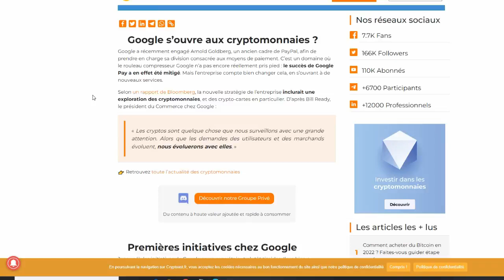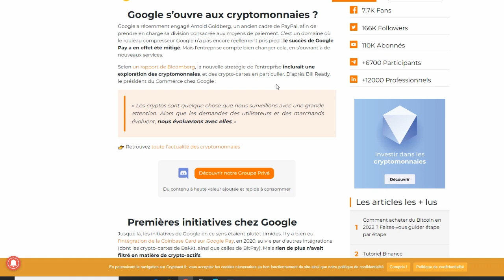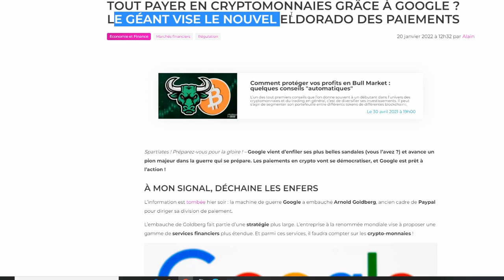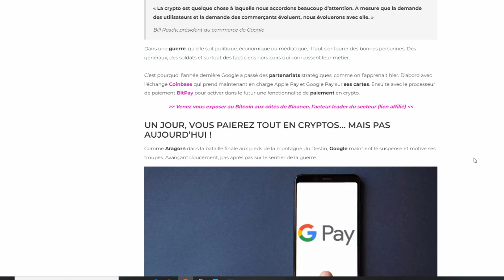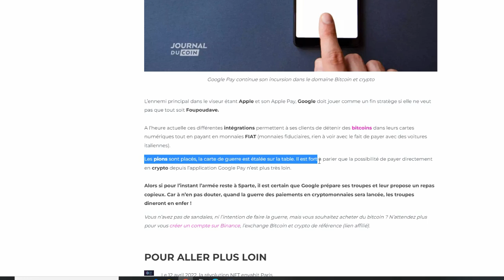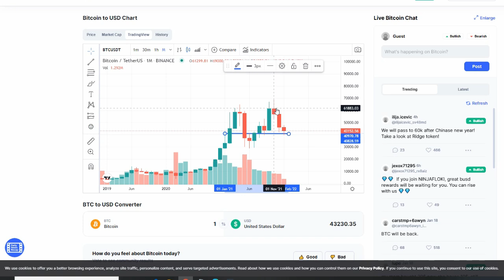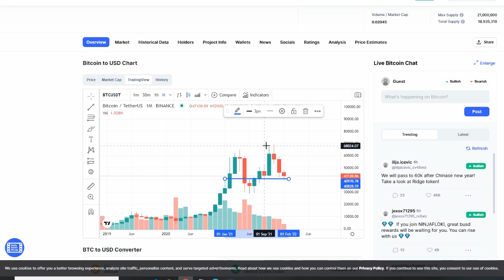😱Google accepte les cryptos ?! Shiba, Ether, Bitcoin to the moon ?!🚀🔥